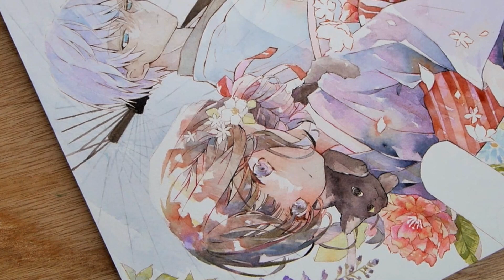アナログイラストメイキング｜富士見L文庫 表紙イラスト｜透明水彩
相沢泉見先生著『大正着物鬼譚 花街の困り事、承ります』の表紙イラストを担当させていただきました！
富士見Ｌ文庫作品ページ▼

10月15日頃から書店にて発売です。

＊新刊イラスト集をBOOTHにて通販中です＊
作品の掲載と、使用した絵具やメイキングも誌面で紹介しています。

＊よく質問をいただく画材について＊
私が普段使用している画材を動画でまとめましたので、是非ご覧ください＊

BOOTH▶︎ *イラスト本やグッズの通販*
FANBOX▶︎ *原画やグッズの先行販売*